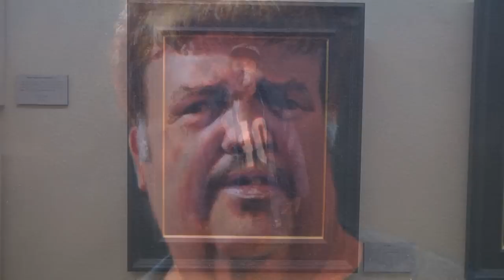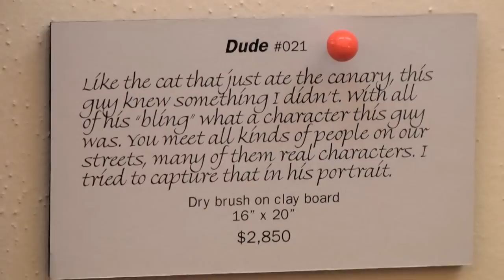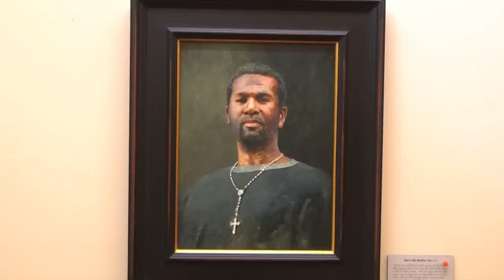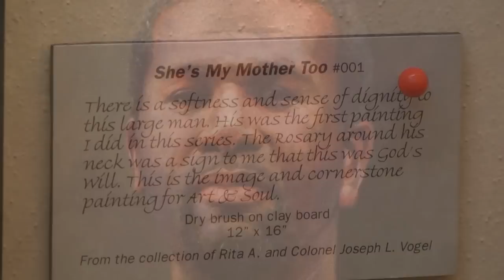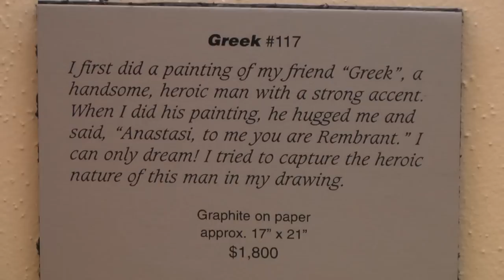Art & Soul: Paintings by Joseph Anastasi - Art Show Benefiting the Homeless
For many years Joseph Angelo Anastasi has worked with the homeless in Columbus, Ohio through the St. Vincent de Paul Society at Open Shelter dinners, and every Tuesday he works at St. Lawrence Haven.  This work has inspired him to create a series of portraits that capture the wonderful spirit and dignity of the people he serves.  He realizes there is a story to tell and he is driven to tell it in his art.  In doing this work, he came to know and become friends with many of the people who come to the shelters.  Anastasi has found a dignity and a wonderful spirit in these people.  He felt that if he could capture their spirit in his art, it would transcend "just paintings of homeless people" and become meaningful.  Over the past 5 years, Anastasi has completed over 50 portraits of the people he serves.

He considers these recent paintings and drawings to be his finest body of work.